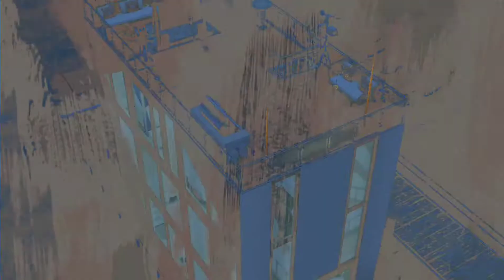school morning routine | sims freeplay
android oppo a3s
app: capcut/viamaker